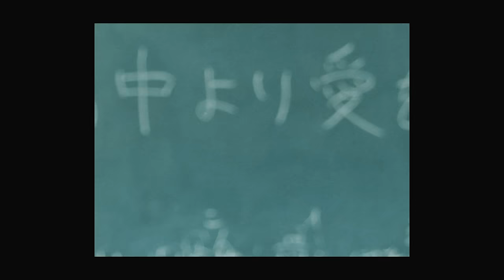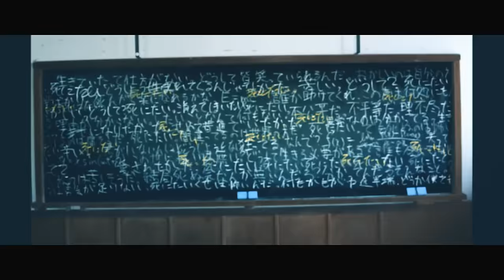君と生きたい - 鳥籠の中で僕たちは、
こんなにも苦しい世界で、君と生きたいと願ってしまいました。
我儘な僕をどうか許してください。

鳥籠の中より愛を込めて。

▼鳥籠の中で僕たちは、1st Single 『君と生きたい』 　好評配信中

Guitar rayn a.k.a. ぴえーる

Lyrics by cage

人生頑張らなきゃいけないし
嫌なことばっか目に付くし
死にたくなるような時だって　たくさんあるし
「でも人間として生まれた以上
何かを成して死ななきゃな」
そんな死ねない呪いに
僕たちは生かされているだけ

「人生がんばりゃ何かあるし
死んだら負けとか言ってるし」
都合のいいこと　嘘だらけ　並べている
でも間違っちゃいないんだ
終わるよりはマシだから
そんな死ねない呪いを
今　君にかけている

僕の「生きて」と願う心が
死にたい君を苦しめてること
これが僕のわがままなこと
分かってるよ
許さなくたっていいからさ
無責任で勝手な僕のこと
でも　僕は君と生きていたい
分かってよ

なんなら僕が君の人生の
責任全部　背負ってやるから
だからどうか　生きていてほしい

「僕らはいつだって精いっぱいだって
自分と向き合うことさえままならない
『あの子の方が辛い』とか『君は恵まれてる』って
他人の不幸や事情なんて知るかよ
ただ痛くて痛くて痛くて苦しくて…
死にたくなった」

…違うかい？

分かってるよ
悪役に成り下がった僕のこと
分かってよ

なんなら僕が君の人生を
変えた罪ぐらい背負ってやるから

ごめんね　君に呪いをかけて